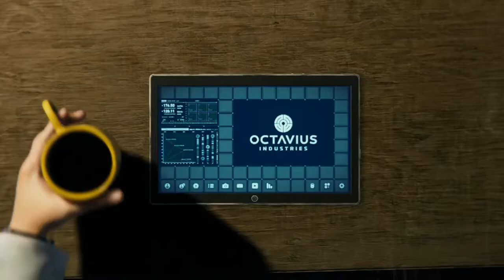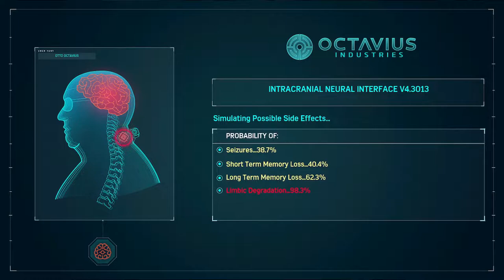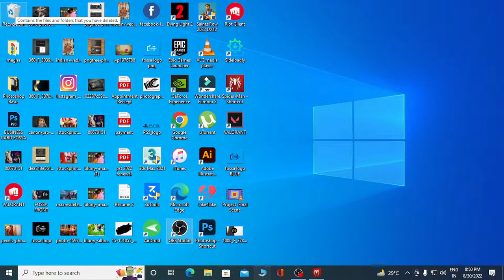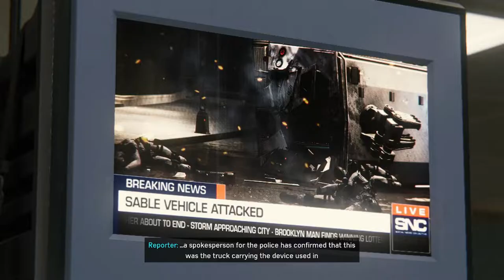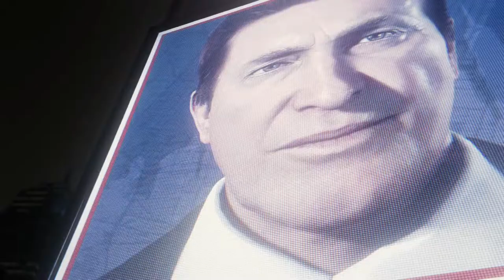The Amazing Spider-Man Vs Sinister Six Fight Scene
🎧My Gears
Mic (Redgear Shadow Vox Gaming Desk Mic)

Device (PC I7 8700K Processor, 16GB Corsair RGB 3200 MHZ Gigabyte Aorus GTX 1060 6GB Triple Fan Edition )

Headphones (EKSA 3000)